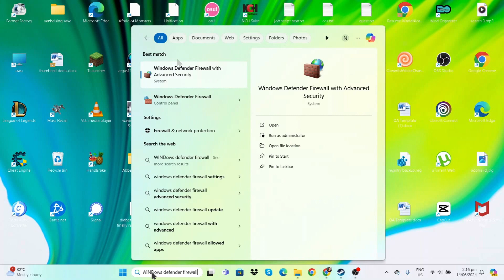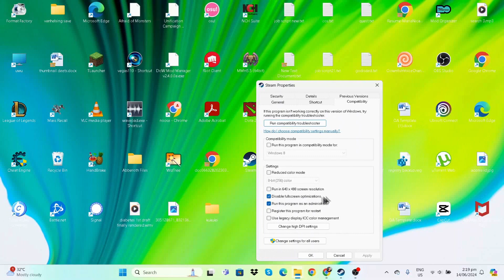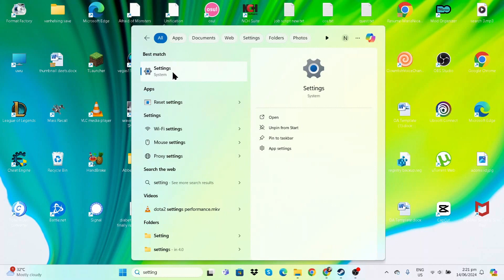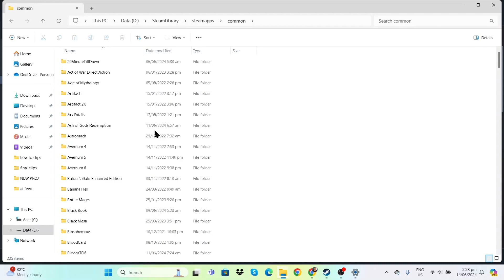How To Fix Dota 2 Not Responding (Freeze)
In this video we will show you how to fix the issue in Dota 2 where the game is not responding. Dit video will show you step by step how to fix the freeze in Dota 2.